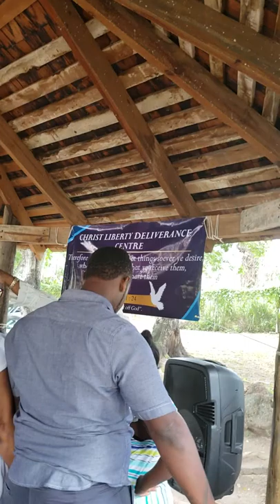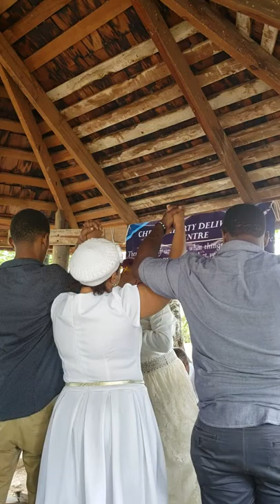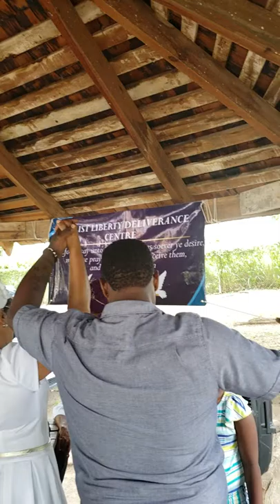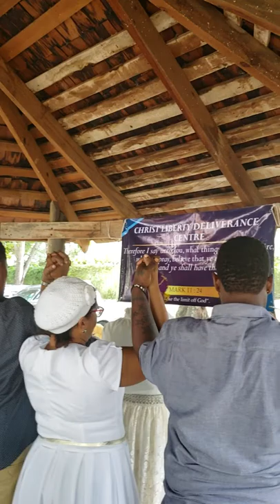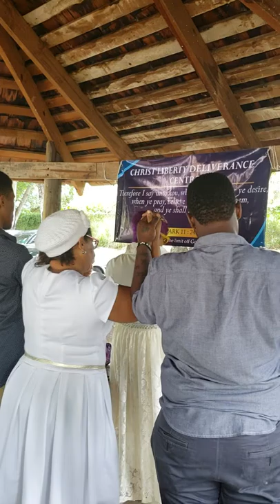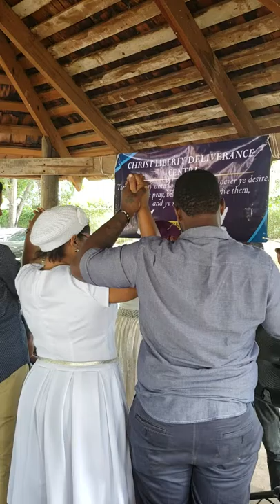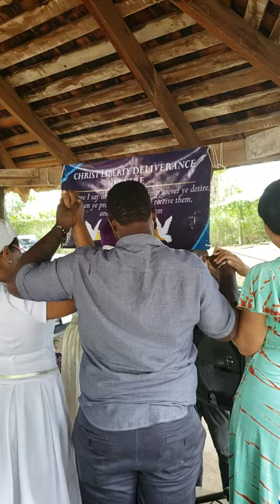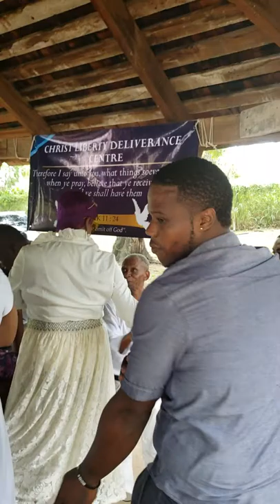Preaching in Jamaica at CLDC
Speaking The Word